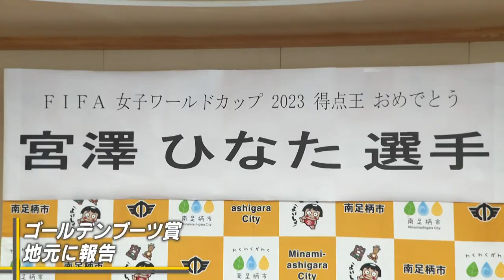サッカーなでしこW杯で得点王！宮澤ひなた選手に単独インタビュー【News Linkオンライン】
サッカー女子W杯で得点王に輝いた南足柄市出身の宮澤ひなた選手(23)。海外移籍が公表され、今、世界中が注目しています。

そんな宮澤選手にNewsLinkの二本木キャスターがインタビュー。
ゴールデンブーツ賞を受賞した心境や、ふるさとに対する愛、そして今後の目標など語ってくれました。

2023年8月25日放送